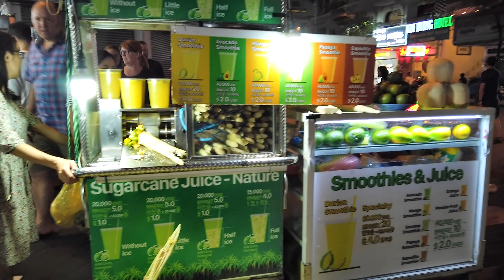Chợ Sài Gòn Cuối Tuần Quần Áo Rẻ 100k (Chợ Đêm Vắng Hơn Xưa)